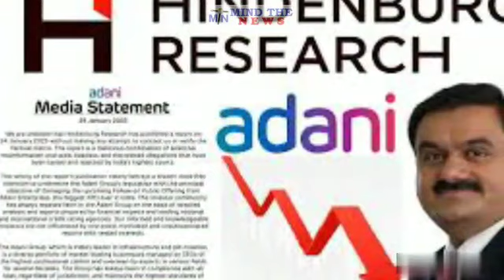Budget Session: क्या मोदी सरकार तिरंगे से हरे रंग को हटा देगी? ओवैसी ने संसद में क्यों पूछा ये सवाल